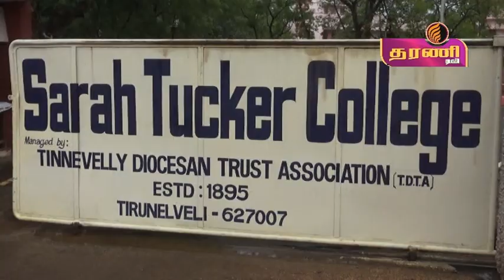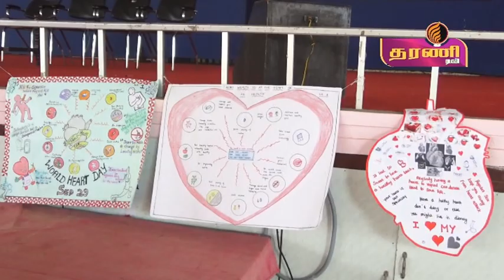தரணி டிவி / தரணி உலா செய்திகள் sarah tucker college உலக இருதய தினத்தையொட்டி விழிப்புணர்வு